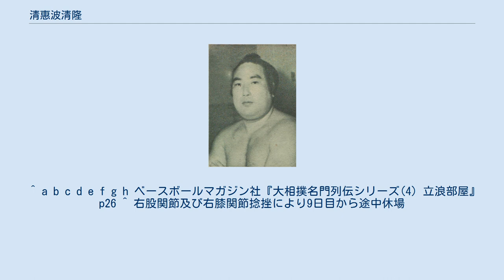清惠波清隆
清惠波 清隆（きよえなみ きよたか、1923年6月24日 - 2006年4月25日）は、石川県鳳至郡（現在の鳳珠郡穴水町）出身（出生地は樺太・真岡町、現在のロシア極東連邦管区サハリン州ホルムスク）で、立浪部屋に所属した大相撲力士である。
本名は端 清隆（はた きよたか）→大上戸 清隆（おおかみど - ）。
 吉野山の婿養子であり、黒瀬川の元岳父でもある。
 16歳の時に立浪部屋へ入門し、1940年1月場所で初土俵。
 本名の「清隆」、育った樺太の「恵須取町（現・サハリン州ウグレゴルスク）」に、所属部屋の「立浪」からそれぞれ1文字を取って四股名を「清惠波（「恵」は、縁起を担いで旧字の「惠」を使用し、「浪」は「波」に変えた）」とした。
下の名前は途中で「清隆」から「一綱」に変えたが、上の名は序ノ口に付いてから引退するまで、「清惠波」で通している。
 右四つからの、寄り相撲が得意であったが、取り口は地味だった。
出世は遅く、十両優勝を手土産に、1949年1月場所にて新入幕を果たした。
 しかし、その後は中堅力士として終始し、三役昇進は成らなかった。
また、二桁勝利を何度も記録しながらも、三賞は一度も受賞できなかった。
 自己最高位の東前頭2枚目で迎えた1951年5月場所では、4日目に大関・汐ノ海から、自身唯一となる「銀星」を奪っている（なお汐ノ海は、同場所後に引退し、年寄・出来山を襲名した）。
 長く幕内で活躍し、1959年1月場所では35歳7ヵ月で再入幕を果たした。
これは、戦後2位の年長再入幕記録（当時）であった。
1960年1月場所限りでの現役引退まで、土俵生活はおよそ20年に及んだ。
 引退後は年寄・中川を襲名し、間もなく、立浪部屋から独立して中川部屋を創設した。
 しかし、関取を1人も出せないまま、1973年に部屋を閉鎖。
その後は、立浪部屋に戻った。
 日本相撲協会では、監事（現在の副理事）を歴任。
新進で同部屋の後輩・北尾光司（後の横綱・双羽黒）に期待を掛け、自分が停年（定年）退職した後は年寄名跡を譲っても良いという意向を表明していたが、彼のトラブルによる廃業（1987年暮れ）のためその願いも叶わなかった。
 中川の名跡は、同門（立浪・伊勢ヶ濱連合）の宮城野部屋に所属していた元前頭・竹葉山に貸与し、彼が1989年6月に宮城野部屋を継承した後は、同じく同門の元・福ノ海（朝日山部屋）に貸与、最終的に同郷で同部屋の後輩でもある大翔山に譲られた。
 2006年4月25日、致死性不整脈のため逝去。
享年82。
 ^ a b c d e f g h ベースボールマガジン社『大相撲名門列伝シリーズ(4) 立浪部屋』p26 ^ 右股関節及び右膝関節捻挫により9日目から途中休場